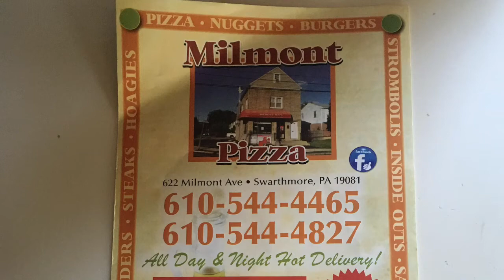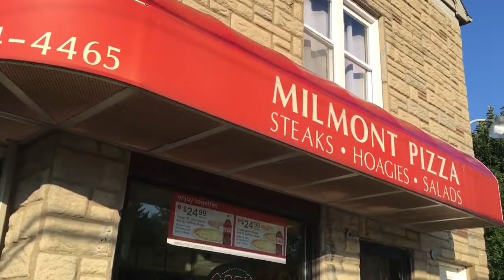SNACK TIME WITH SCHNELL: MILMONT PIZZA-CHICKEN PARMESAN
Welcome Back To Snack Time With Schnell! Today I Hit Up Milmont Pizza, Come And Join In On This Delicious Excursion!